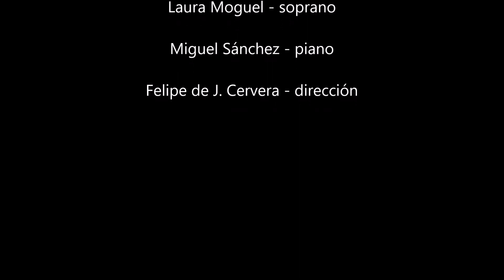Soñé (soñó mi mente loca)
Proyecto de Corelli Musici:
Rescate y difusión del acervo de Yucatán a través de Ki'ímak (Alegría) - con la actuación estelar de Laura Moguel "La Flor del Mayab".

La antigua canción yucateca surge en la 2da mitad del s. XIX.
"Soñé" de Alfredo Tamayo  |  Año 1895